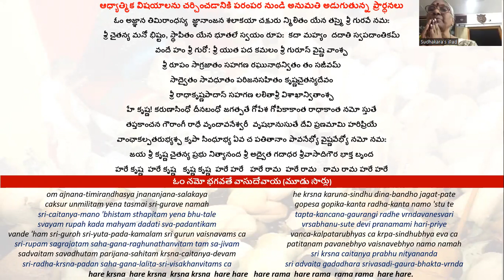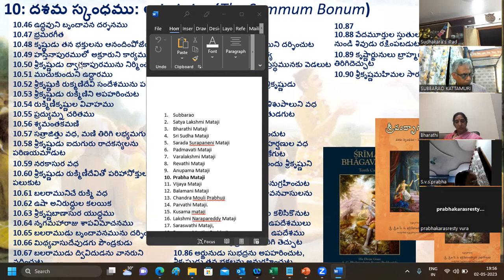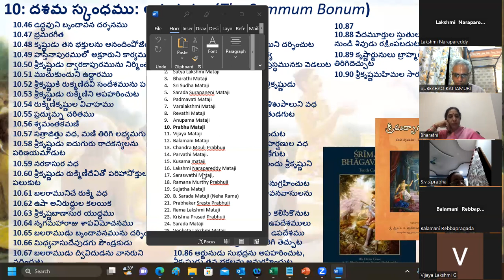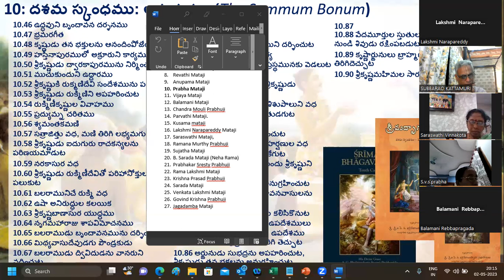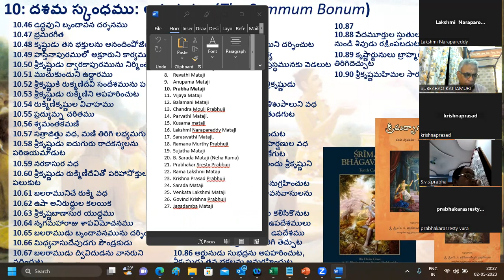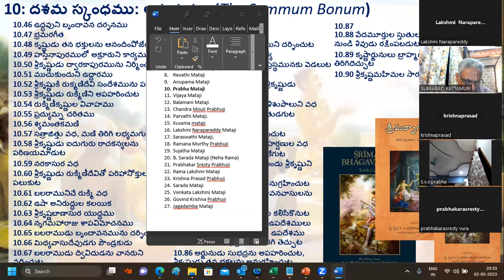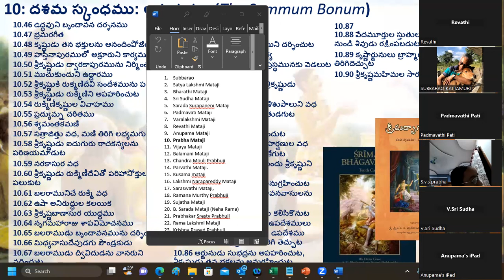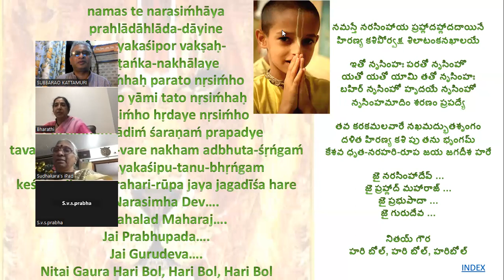Session 224: Parayanamu - Srimad Bhagavatam (Telugu) - 02 May 2023; Canto 10 (Ch 57, 58)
Session 224: Parayanamu - Srimad Bhagavatam (Telugu) - 02 May 2023; Canto 10 (Chapter 57, Chapter 58)

Your Servants
Nirupama and Subbarao V Kattamuri
ISKCON